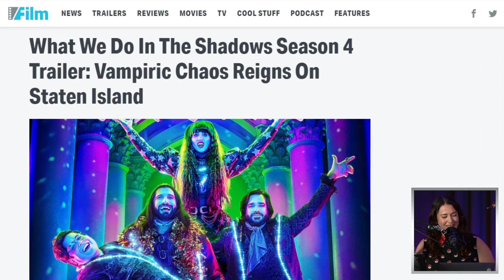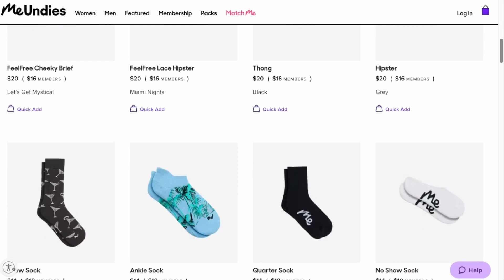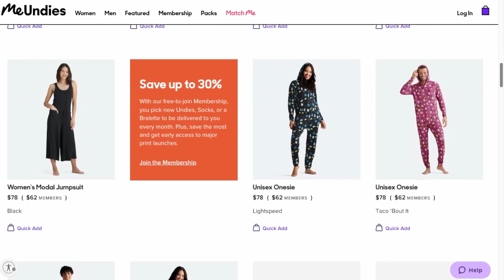What We Do In The Shadows Season 4 Trailer Drops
What We Do in the Shadows (TV Series | 2019 - ) - A look into the daily (or rather, nightly) lives of four vampires, who've lived together for over 100 years, on Staten Island.

Mic pre-amps

Streaming Software
Wirecast Pro